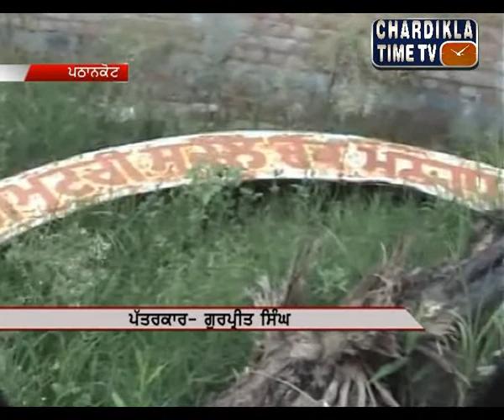Punjabi Morning News (12 Aug 2014) Part - 3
Anchor - Sukhwinder Singh
Chardikla TimeTV